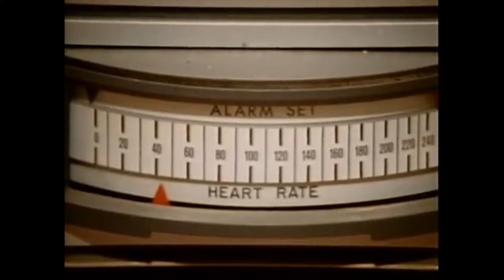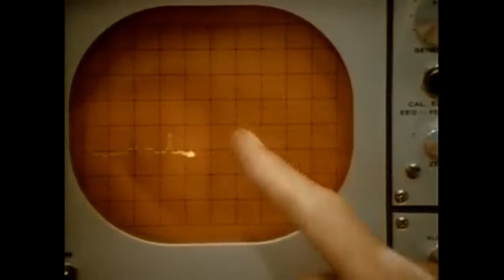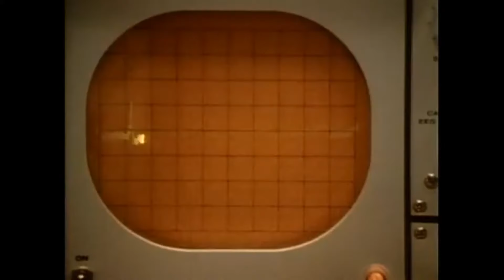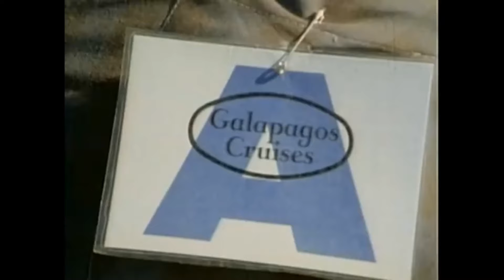18 - Одиссея Жака Кусто: Галапагосские драконы (1971)